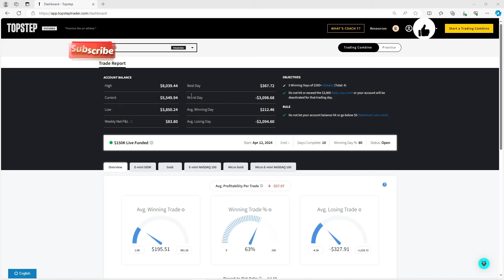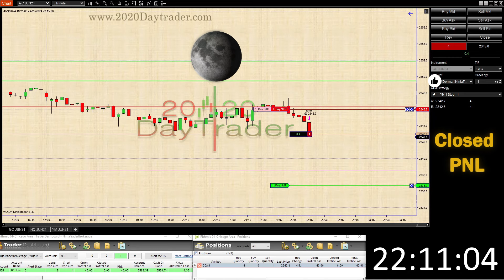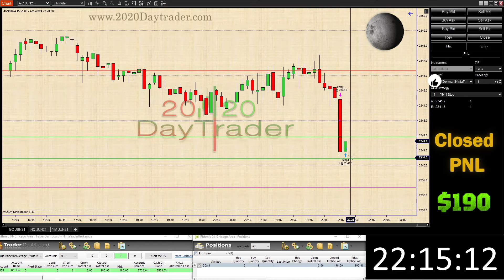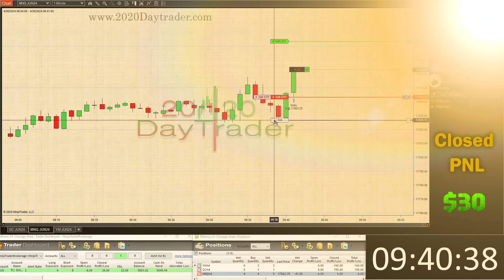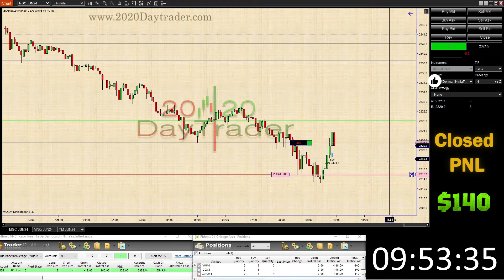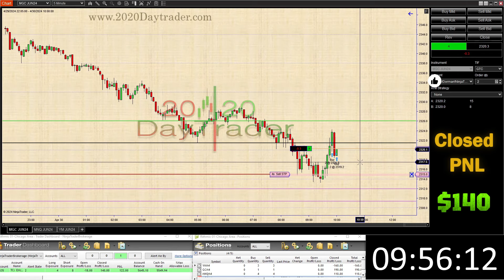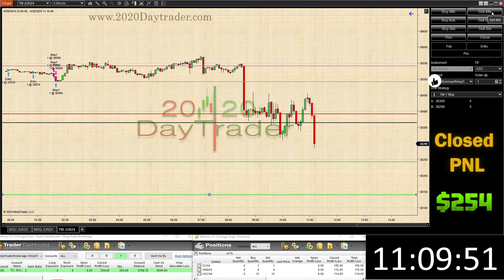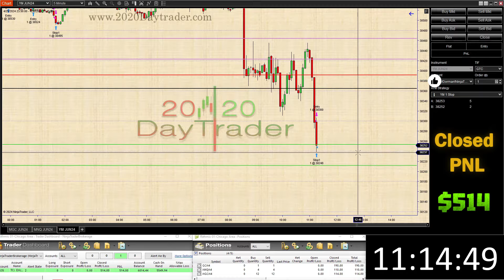Topstep Live Account Day 11 I need a green day!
This video series is my journey trading the Futures Market with Topstep going from Combine to a funded account and onto a live account. I’m trading the futures market. My trades are live trade uploads not recaps. So you can see and hear what I’m thinking in the moment.
The things I say and talk about are only valid the day of making this video.

I’m only speculating when I trade. Trading is very risky, and you can easily lose all of your money. Do not copy me. Nothing I say or do in this video is investment advice. If it ever sound like I’m telling you what to do, that is just me talking to myself. This is just my personal trading journal that I’m sharing with you for entertainment.